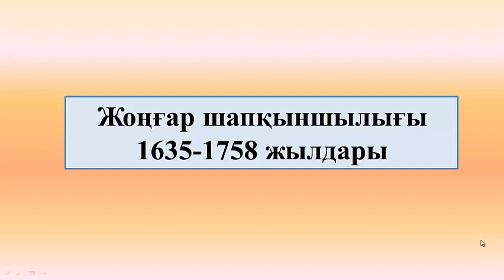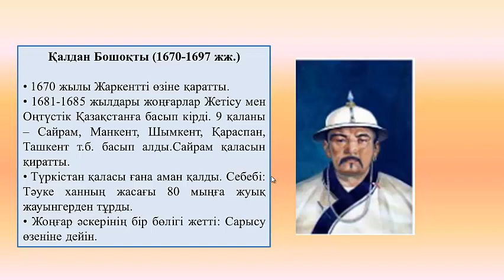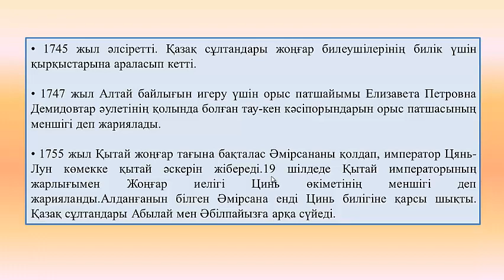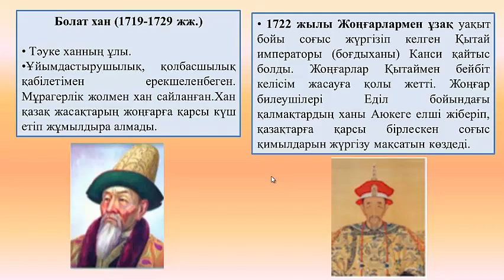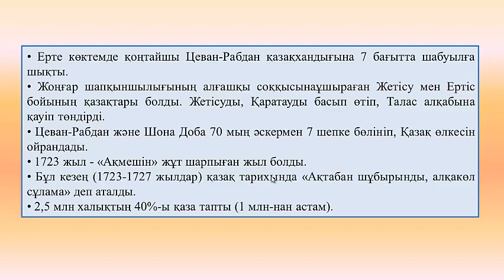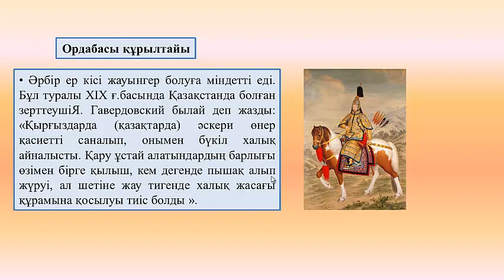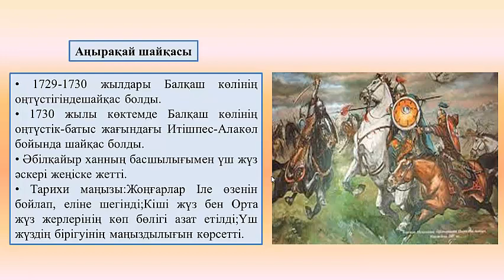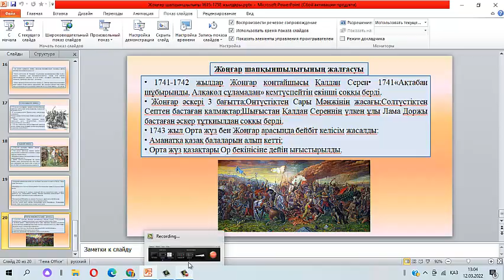Қазақстан тарихы 2022 ж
Жоңғар шапқыншылығы